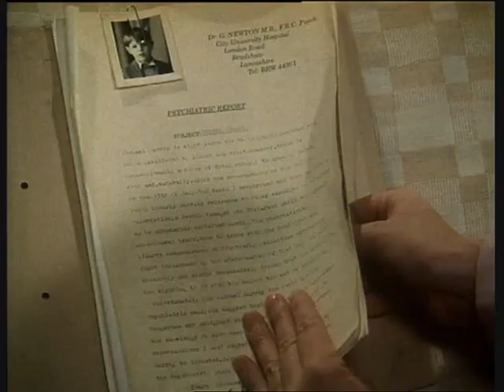GBH - Part Eight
Drew Schofield in GBH from 1991